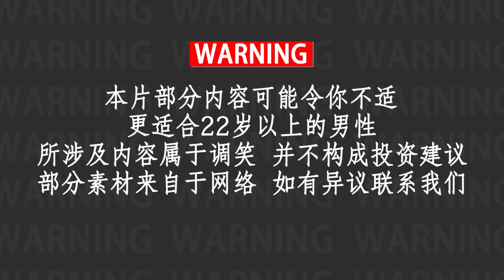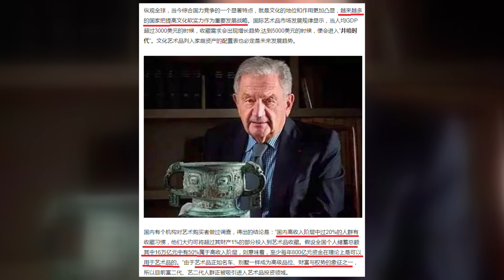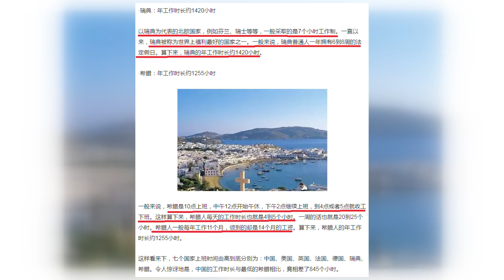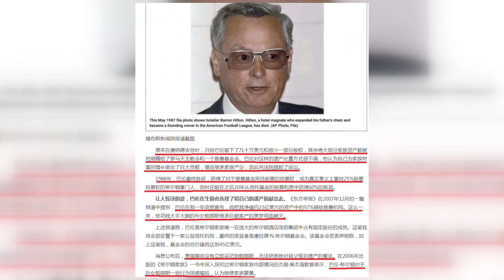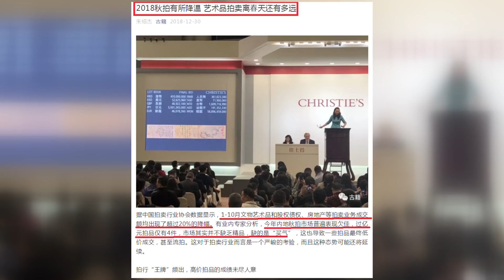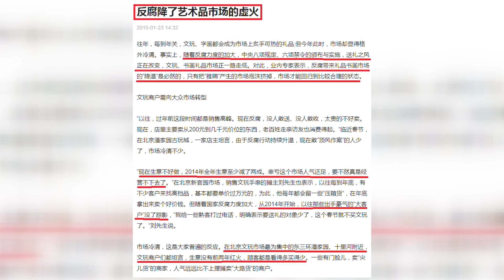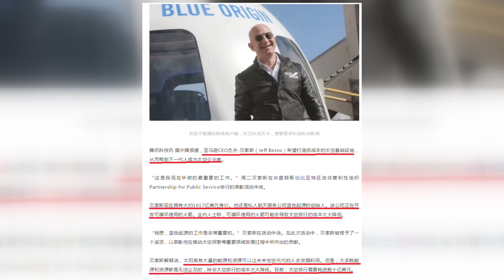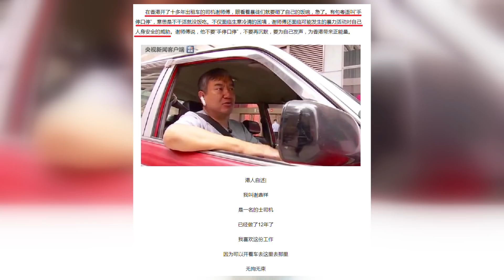艺术品市场跌幅大过房地产，或继续下挫；财富消散和利用在等新方式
艺术品市场其实也有负能量在里面，洗钱，传递固化阶级，不劳而获，一夜暴富等负面。
艺术品在资产泡沫的后期越发暴涨，害怕失去财富和地位的人会更加倾向投入艺术品，期待财富保值，地位留存。